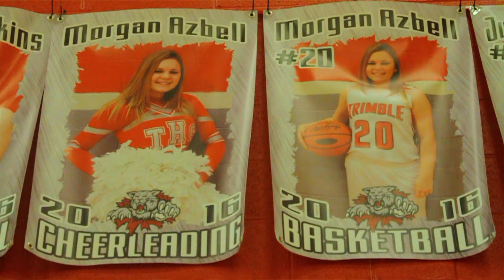Hardwood Heroes: Two Morgans, Two Sports Teaser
Two Lady Tomcats will share their experience with playing basketball, and cheerleading for Trimble on Episode 6 of Hardwood Heroes